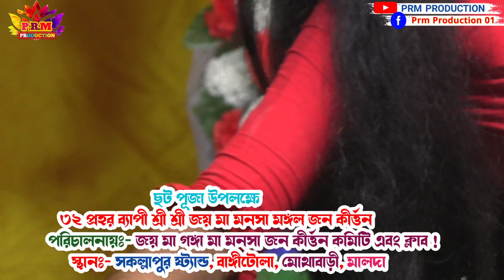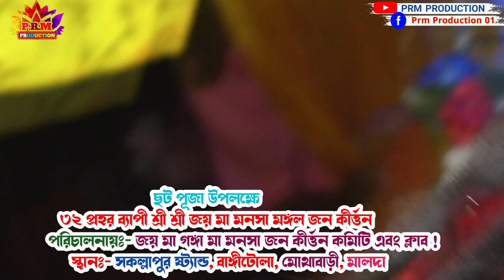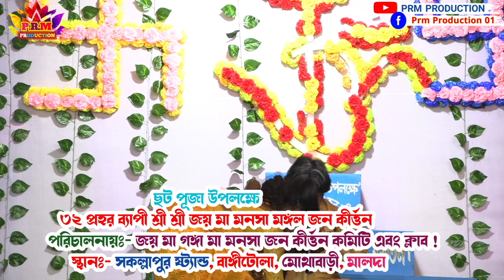বেহুলার ভাসান খন্ড || Ma Manasa Gan || মা মনসা মেলা সকুল্লাপুর ২০২২ || @PRMPRODUCTION1 monosa gan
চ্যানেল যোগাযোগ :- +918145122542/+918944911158